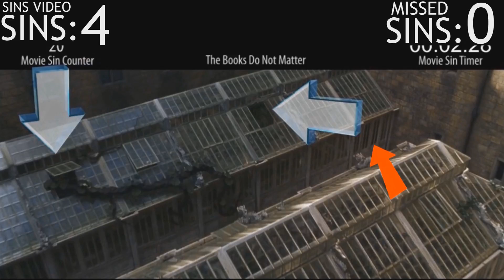Everything Wrong With "Everything Wrong With Harry Potter & The Chamber Of Secrets"